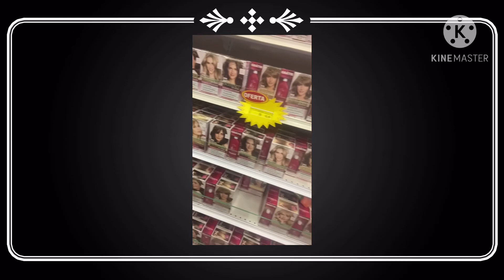black Friday 2020 Vlog em Garanhuns